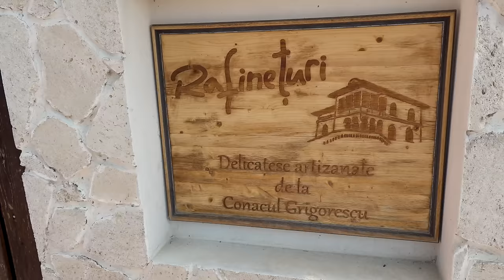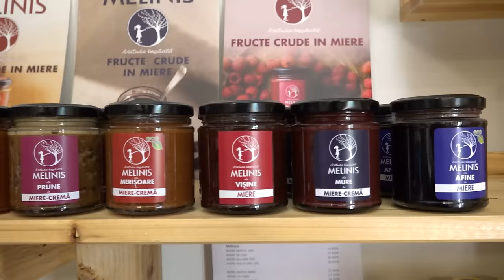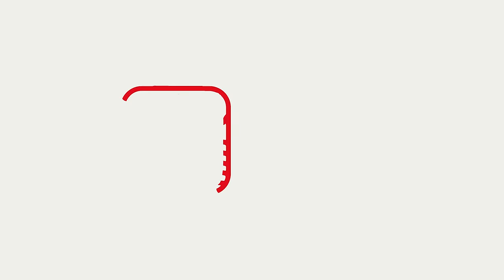Cătălin Striblea explorează pe Via Profi Moldova autentică din Buzău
În Buzău, Cătălin Striblea s-a bucurat de mult mai multe decât de priveliștea celebrilor vulcani noroioși. Ghidat de Via Profi, a descoperit aromele unice ale preparatelor locale de la artizanii din zonă. Explorează alături de el România gustului autentic:

 📍La Rătești, Kirschner Thorsten, un bavarez care s-a îndrăgostit de arhitectura din zonă, a decis să se stabilească aici. Împreună cu soția sa creează rafinețuri din ingrediente locale, în combinații speciale. De la dulceață și zacuscă, la miere sau brânzeturi, toate au arome unice.

📍În Cochirleanca l-a cunoscut pe Valentin Badea și au făcut o plimbare prin livada lui de smochini cu o poveste plină de pasiune. Păstrând în amintire gustul smochinelor mâncate în copilărie, din curtea vecinului, și-a dorit să îl readucă la viață. Îngrijită natural de întreaga familie, livada din Buzău, are certificare BIO.

Descoperă și tu platforma de explorare culinară Via Profi, unde poți cunoaște sute de mici producători locali autentici. Bucatele lor artizanale te îmbie să le treci și tu pragul și să te bucuri de savoarea autentică a bunătăților românești. Fă-ți propriul traseu cu ajutorul Via Profi și fă-le și tu o vizită.